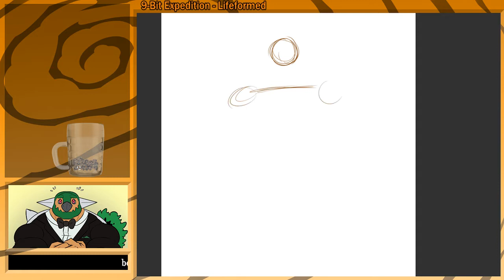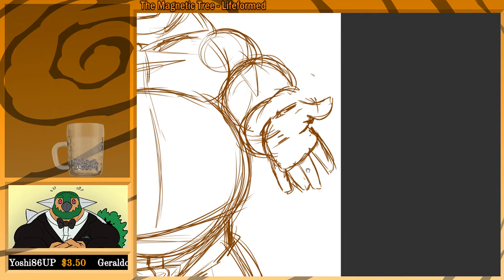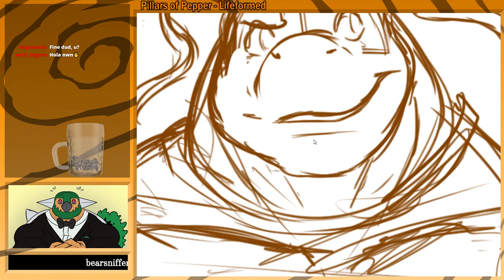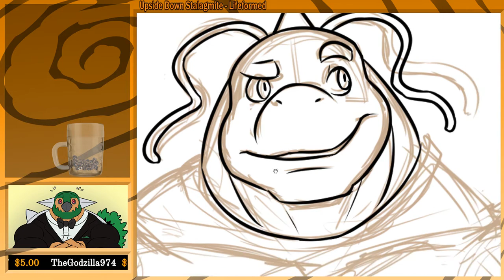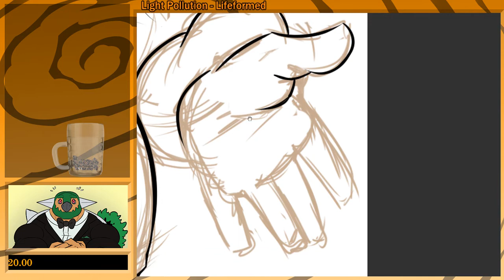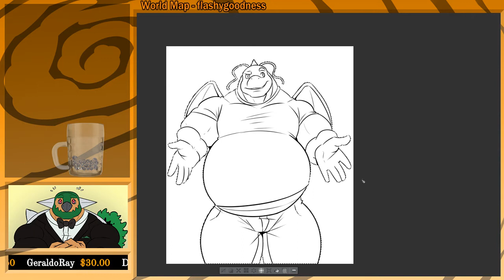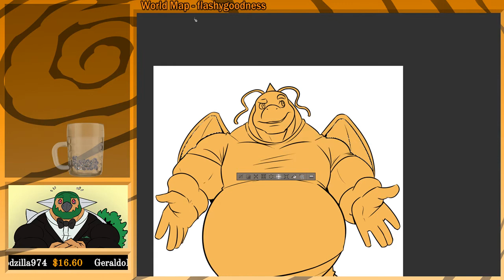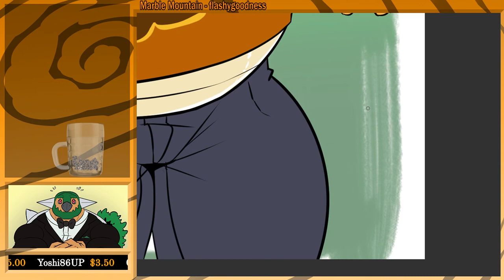Deadanthro draws: Dragonite Pat in a Jack-o-lantern shirt